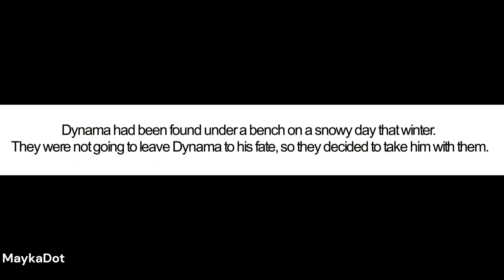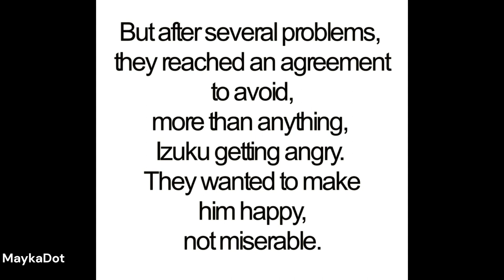Bakudeku - Crepes and Spicy Popcorn... [Mini comic]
I know that's "Dynamy",  BUT I like "Dynama" more like you pronounce it in Japanese. "Dainama".

If you find strange expressions or grammatical errors, please let me know. English is not my native language, so it is likely that I have these errors and would like to improve.🙏

Music:  Lofibeat in London [comic] and All about house [outro] in ClipChamp Free to use section.
Illustration Software: Krita.

The characters in this comic do not belong to me, they are the complete property of the author, Horikoshi Kohei